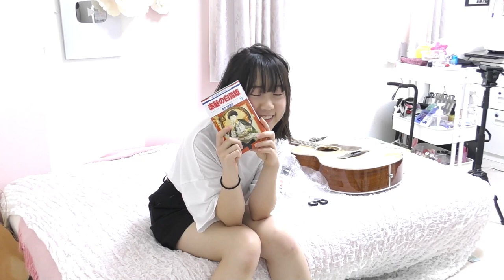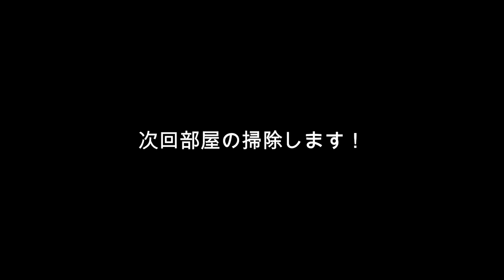姉の部屋に突撃したら親子喧嘩勃発！反抗期襲来…。